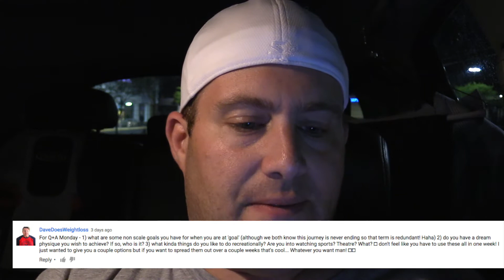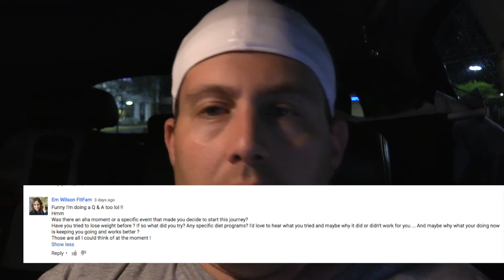DID I HAVE AN AHA MOMENT? - Weight Loss Journey Day 927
My heaviest was around 440-450lbs. To see where I am now.

Other places I get my video and Camera Gear -

I love and use my Apple Watch as a fitness tracker

I ❤ AMAZON
A great place to find almost everything you need to lose weight, from protein shakes to fitness equipment. They have it all. Check them out.

ModernDayLoss
12154 Darnestown Rd Unit 205
North Potomac, MD 20878